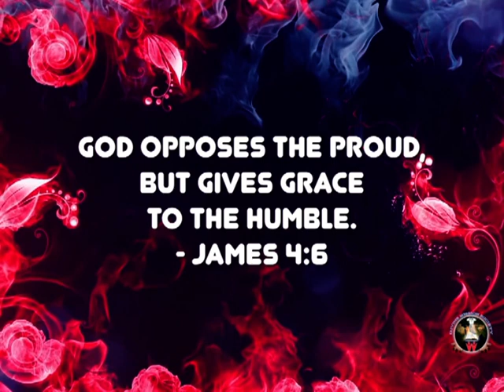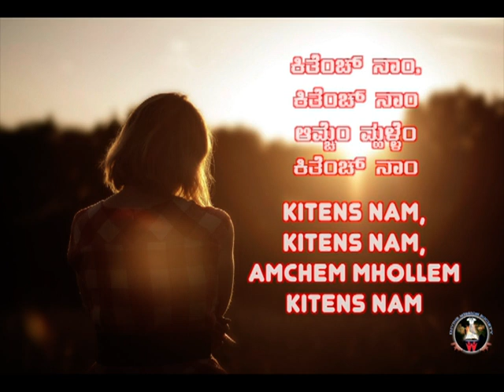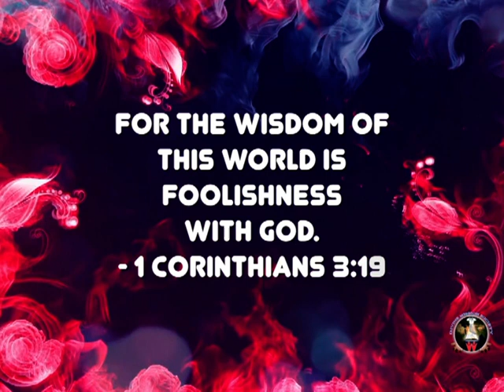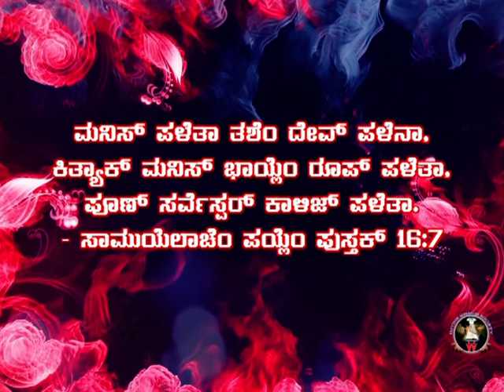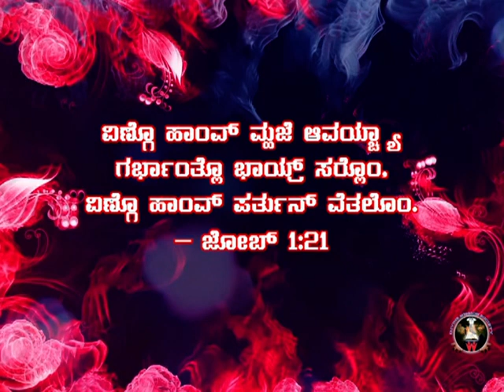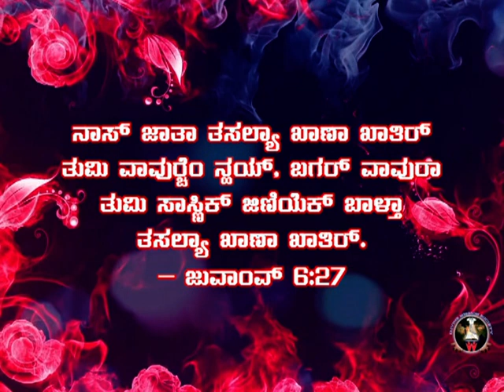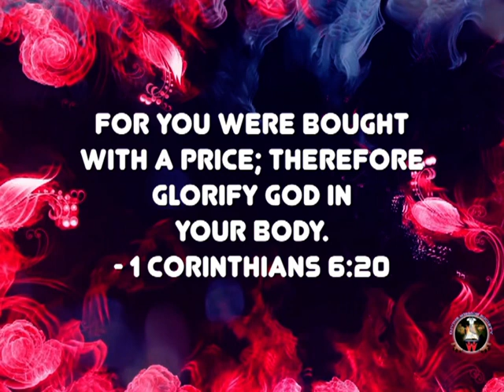ಕಿತೆಂಚ್ಚ್ ನಾಂ (Kitens Nam) : Rev. Fr. Jerry Sequeira